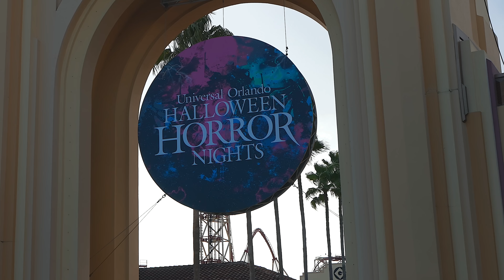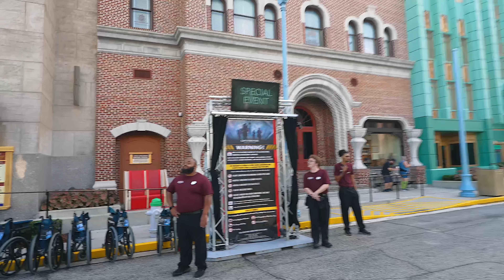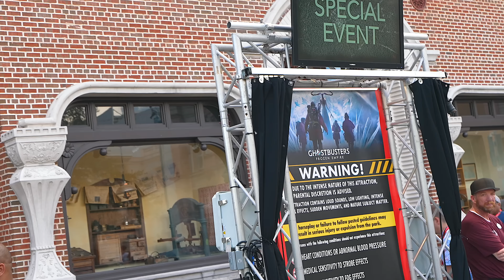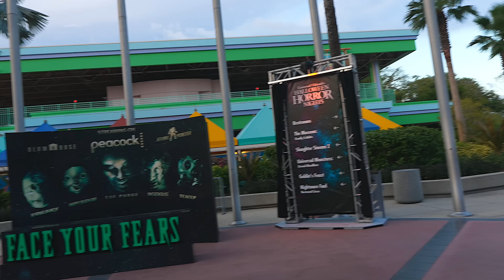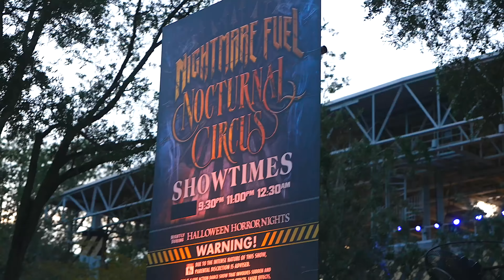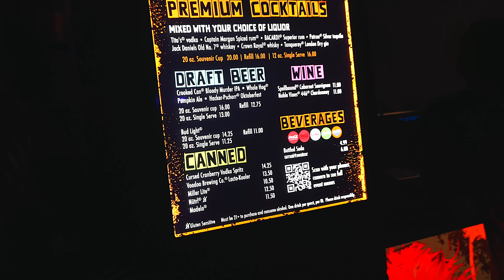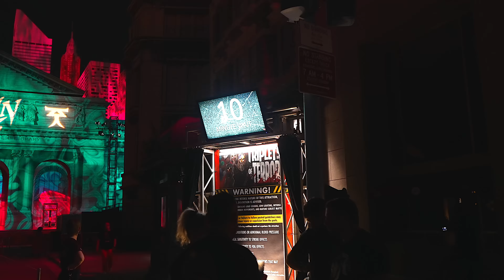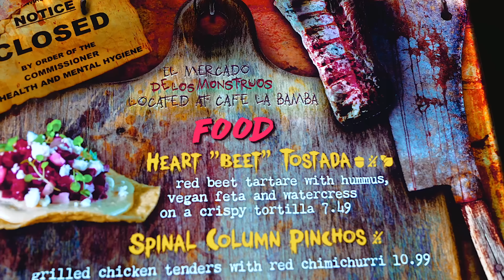NEW Halloween Horror Nights Premium Scream Night Has RUINED HHN!